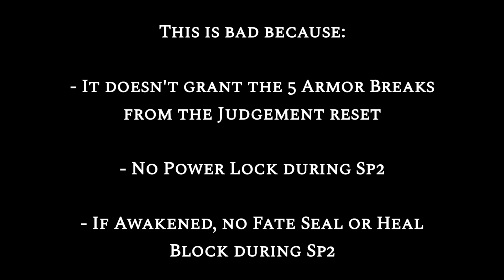How to CGR NUKE MASOCHISM OVER TIME - Battlegrounds Victory Track Meta - Marvel Contest of Champions